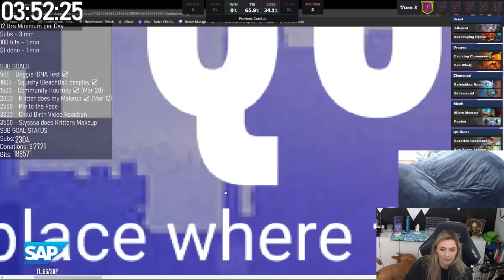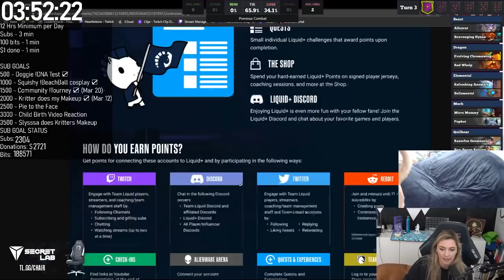FROGGER IS BACK!! - Hearthstone Battlegrounds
Winning with Leapfrogger? In current year? Now that's an achievement!

Some random words for the algorithm:
Hearthstone Battlegrounds Gameplay Slysssa Kripparrian Dogdog Savjz Rdu RegisKillbin Dekkster Firebat HysteriA Solem Sasuke Sama Asmodai Funny Moments Kibler Trump Nicholena